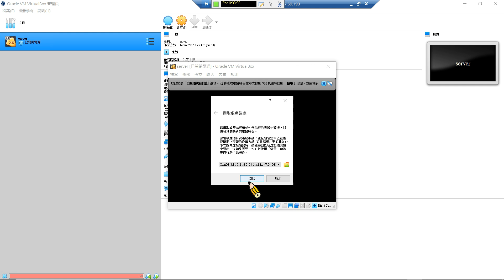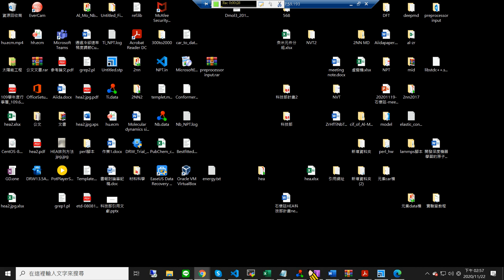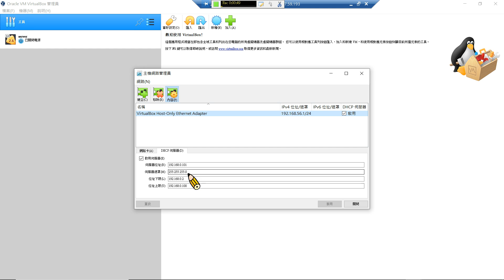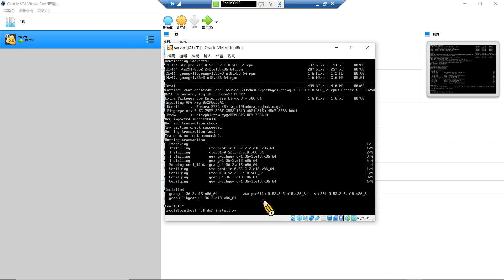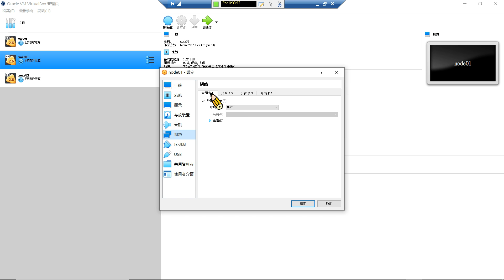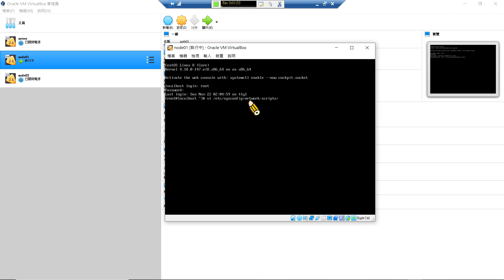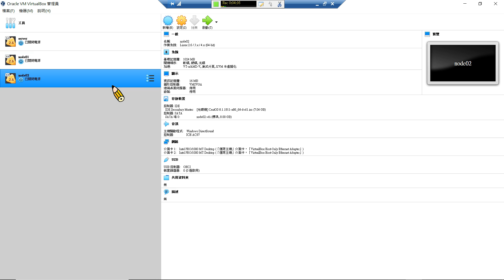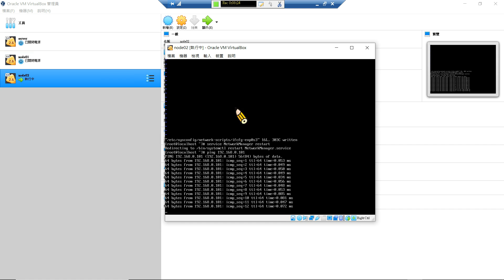01使用Virtualbox(虛擬機)架設 PC cluster(平行運算叢集) Centos 8 安裝示範 by 石懷廷 同學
透過virtualbox進行網路設定及geany安裝，以及將pc串成cluster